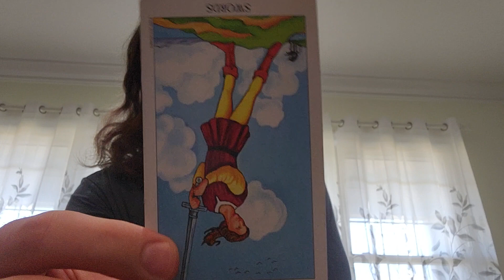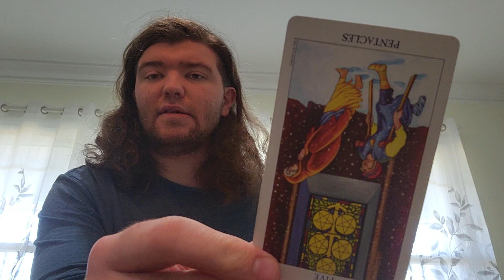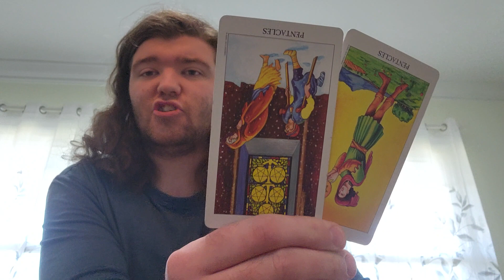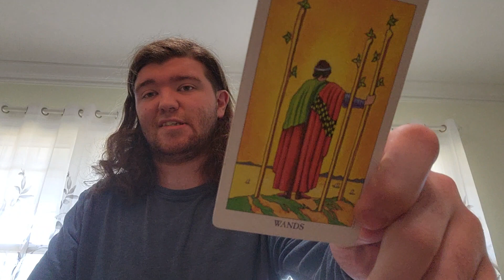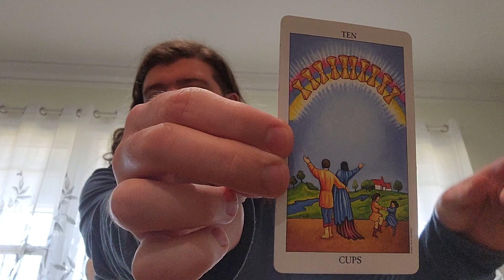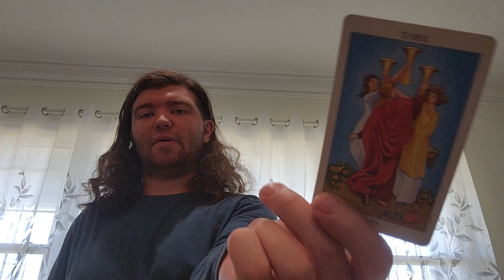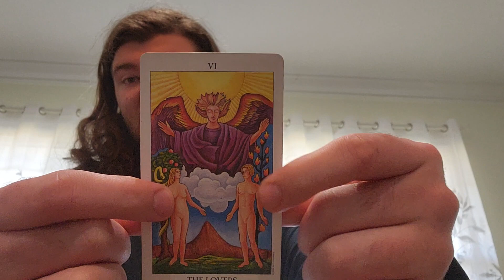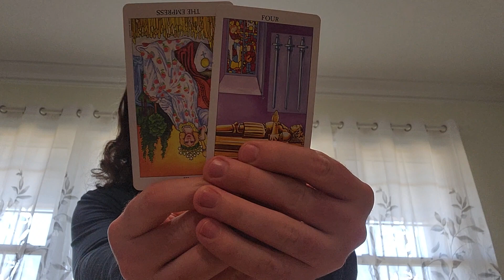General Reading about what had started today: Amazing reading that came out!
Be ready for my card reveal at 6pm EST. It is a treat for you that will be waiting in the Community Tab.

My Birthday is coming up and I will state it on the Community Tab the day of. I look forward to hearing from you guys.

Also, ...

I have a Retreat happening on the 16th - 20th of March this year. Me and Jennifer Palmer will be the Hosts of the Event. Tickets are described in the Video Link and are in the Nourishing Journey's website. We still have open ticket spots available. Get your ticket while it is still here.